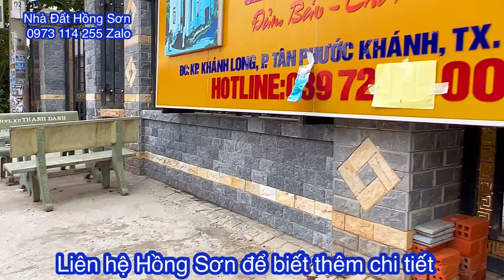Bán Biệt Thự Sân Vườn 20x22 | Biệt Thự Bình Dương | Nhà Đất Bình Dương 2023 | Nhà Đất Hồng Sơn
Nhà Đất Hồng Sơn xin Chào Quý khách
Nhận Ký Gửi Nhà Đất  Khu vực Bình Dương. Tp thủ Đức tp thành phố Hồ Chí Minh

Bán Biệt Thự Sân Vườn
Có thêm dãy nhà trọ có 4 phòng và 2 ki ốt
Dt đất 20x22 tổng 428m2

Nhà có phòng khách bếp rộng rãi
Có 4 phòng ngủ có 1 phòng ngủ dưới
Có 2wc

Nhà mặt tiền đường ngay chợ
Gần ngã tư cây xăng hạnh nguyên
Gần ngã tư miếu ông cù của thuận an bình Dương
Nhà địa chỉ tân phước Khánh thành phố tân Uyên Bình Dương

Lh Hồng Sơn xem nhà trực tiếp có giá tốt nhất

Xem Thêm Nhiều Căn Giá Khác Nhau Trên kênh YouTube Nhà Đất Hồng Sơn
TikTok nhà Đất Hồng Sơn    fanpage nhà Đất Hồng Sơn
. Để xem video Mới Nhất. Đăng Hàng Ngày Nhé
Có Hỗ Trợ Ngân Hàng khi khách cần
Lh 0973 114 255 Zalo Mr Sơn  Bất Động Sản Bình Dương
Các Bác Sắp Xây Nhà Xem yutubi của Hồng Sơn để tham khảo nhé